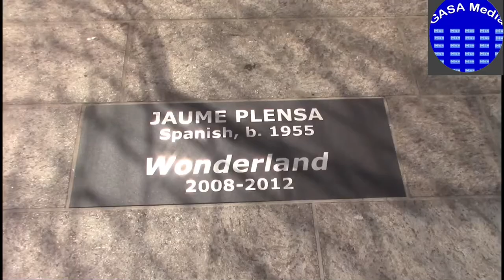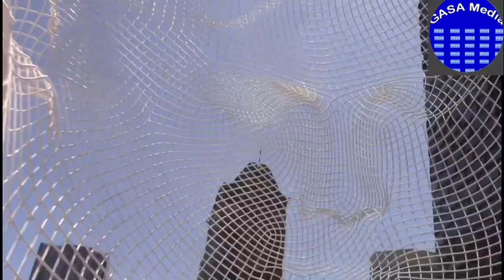The 9th batch of GBHS Fontem on a summer camp in Calgary-CANADA, to foster Alumina activity